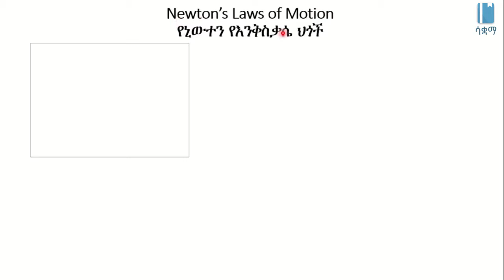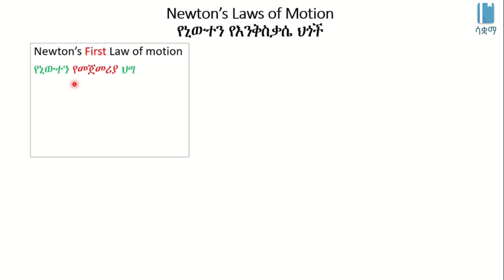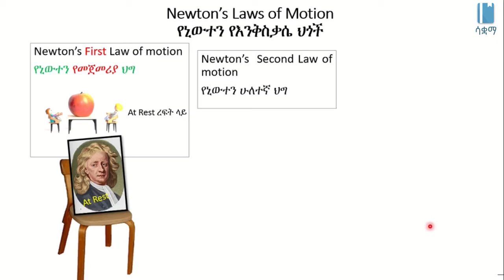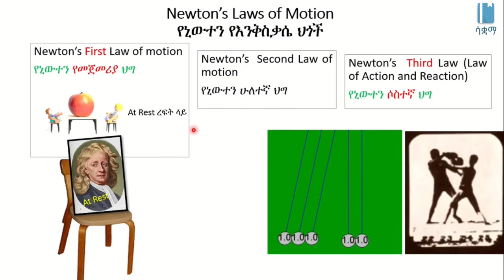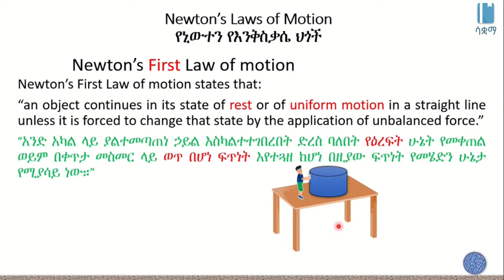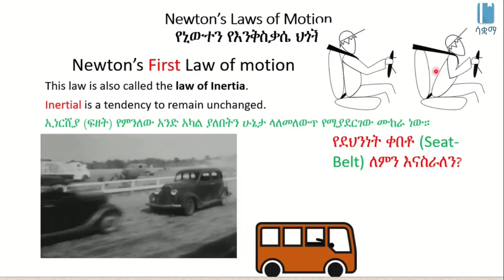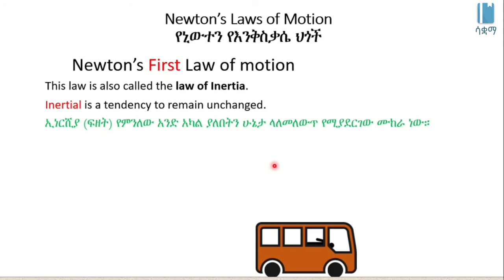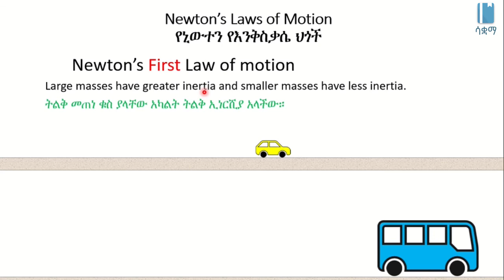Newton's First Law of Motion | የኒውተን የመጀመሪያ ህግ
This Video explains Newton’s First Law Of Motion in Amharic, it is based on chapter 3, grade 7 Physics. The main topics discussed include  Motion, Inertia and Mass. The academic videos published under SAQUAMA (Education for Ethiopia) are in line with the Ethiopian Curriculum.

ይህ ቪዲዮ ስለ ኒውተን የመጀመርያ የእንቅስቃሴ ህግ  በአማርኛ ቋንቋ ግንዛቤ የሚሰጥ ነው ፣ የተሰራውም በ 7 ኛ ክፍል ፊዚክስ ምዕራፍ 3 ላይ ተመስርቶ ነው፡፡ የተብራራው ዋና  ርዕስ እንቅስቃሴ፣ ፍዘት እና መጠነ ቁስ ናቸው፡፡ በ ሳቋማ (ኤጁኬሽን ፎር ኢትዮጵያ) ስር የተለቀቁ የቀለም ትምህርት ቪዲዮዎች ከኢትዮጵያ ሥርዓተ ትምህርት ጋር የሚስማሙ ናቸው ፡፡